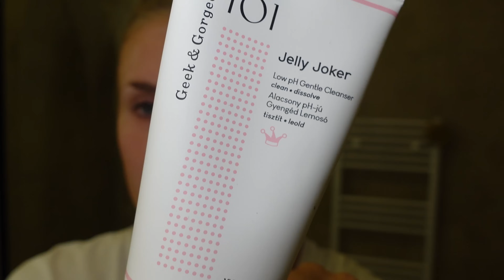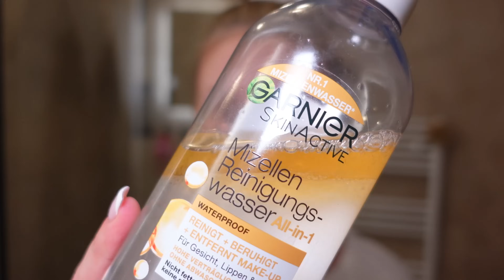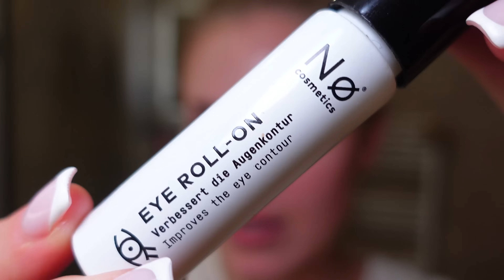DAY IN MY LIFE | Lush Haul, Klamotten aussortieren & detaillierte Skincare Routine 🧖🏼‍♀️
Hello ihr 🐭
Ich habe euch wieder einen Tag in meinem Leben mitgenommen & the main project war definitiv meinen Kleiderschrank auszusortieren 👗
Viel Spaß beim Video & folgt mir gerne, wenn ihr neu dabei seid 💗